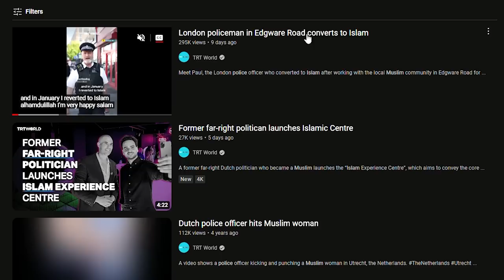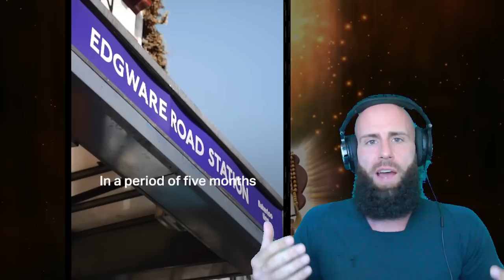Police Officer Converts To Islam - Here's Why.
God bless!